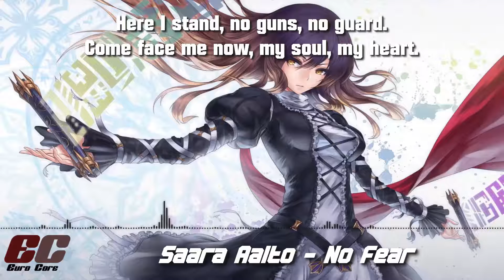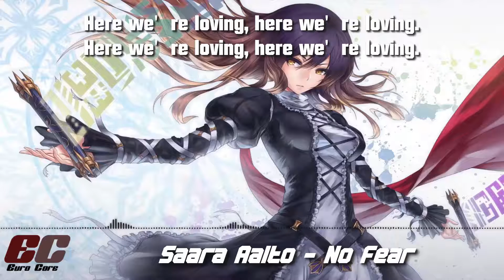Nightcore - No Fear (UMK 2016 Finland)【Lyrics】「EuroCore」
Song: Saara Aalto - No Fear
Nightcore Version. Enjoy! :3
Requested by: +Emilia Mäkisalo